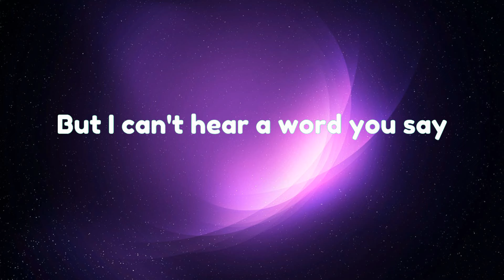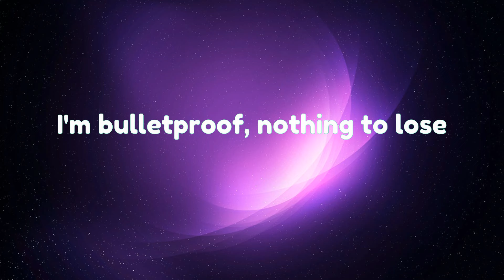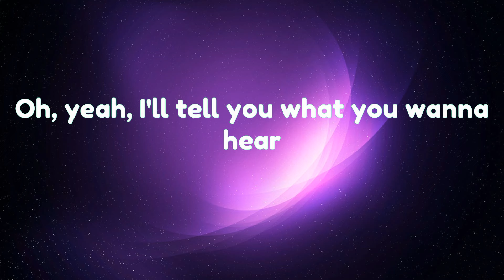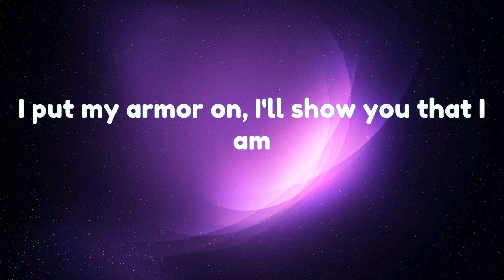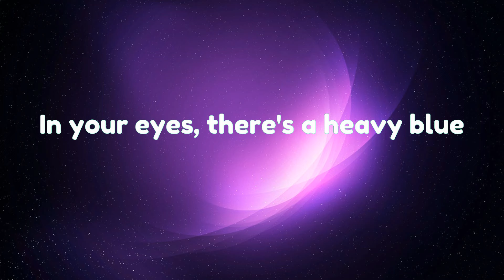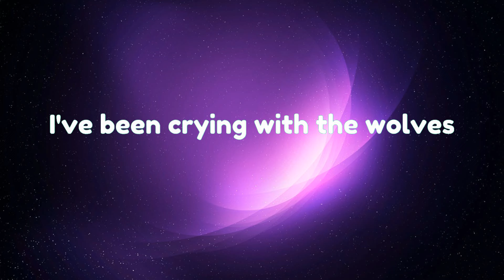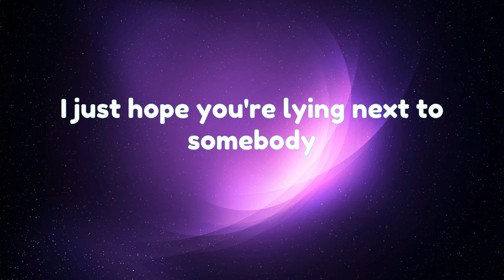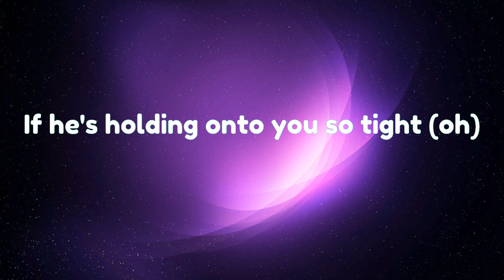Titanium (Lyrics) David Guetta ft. Sia | Selena Gomez, Marshmello, Charlie Puth ft . Selena Gomez